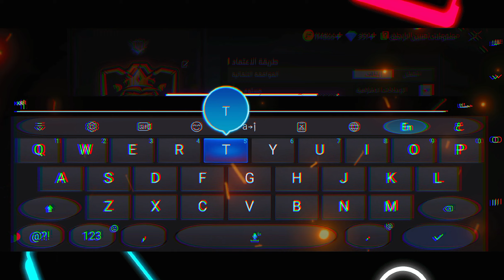و اخيرا توب 100🔥 على العراق | اخر فيديو في سنة 2023 😍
وصلنا تصنيف توب 100على العراق، شاركت في حروب الكلانات فري فاير، تسريبات فري فاير، افضل دمج شخصيات فري فاير 2024،تسريبات فري فاير 2024،حستب فري فاير مجانا، مسابقة على حساب فري فاير، افضل شخصيات فري فاير رانكد، شخصيات فري فاير الحقيقة، اشترك، 10k,

يا متابعيني الي يحب يدخل للكلان لازم يحط الشعار هوة   ᴷᴿ       و تخلي مسافة بين الشعار و اسمك